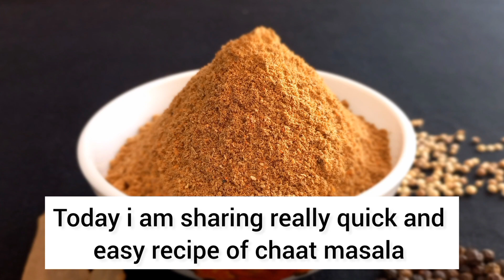Homemade Chaat Masala Recipe | Mazedar Chaat Masala | Easy and Quick recipe